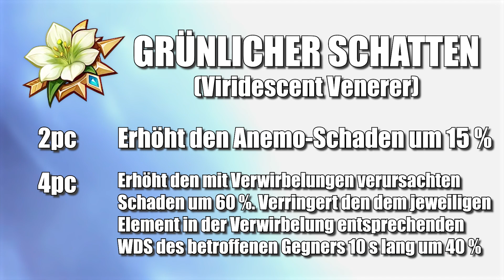DER ARCHON DER ANEMO-KRAFT! SO baut und spielt ihr VENTI RICHTIG! Guide I Genshin Impact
Genshin Impact deutsch Venti Guide

Ich streame auch auf TWITCH!

Hier lade ich lustige Videos hoch!

Hier geht es zum offiziellen Discord Kanal, wo es unter anderem die Schedule Posts gibt!

Timestamps
(FOLGEN NOCH)

PC Specs
➤ CPU : AMD Ryzen 7 5800x
➤ GPU : 8GB MSI GeForce RTX 3070 Ti GAMING X TRIO
➤ Kühler : MSI MPG CoreLiquid P360 All-In-One
➤ Arbeitsspeicher : Kingston Fury Schwarz 16GB DDR4-3200
➤ Mainboard : ASUS ROG Strix B550-E
➤ Gehäuse : Sharkoon Elite Shark CA300T mit Sichtfenster Big Tower
➤ Netzteil : 750 Watt be quiet! Pure Power 11 FM Modular 80+ Gold
➤ SSD : M2.SSD Kingston 240 GB
➤ HDD : Toshiba 1TB